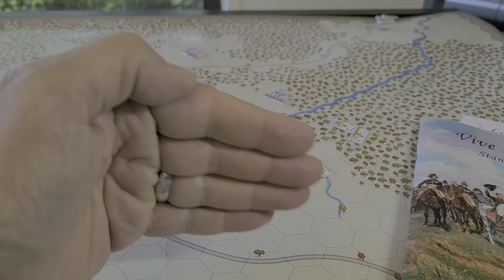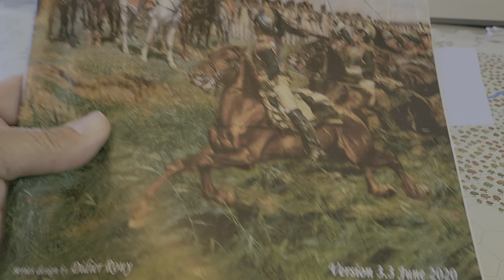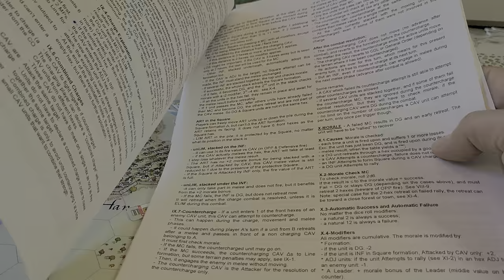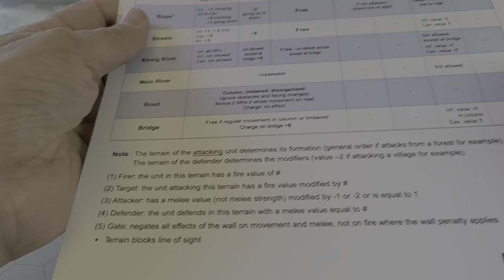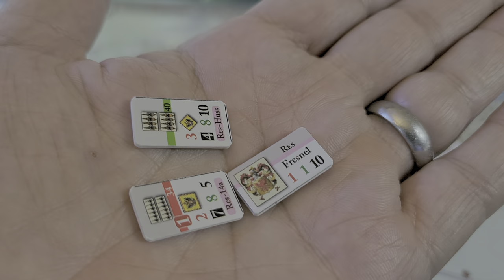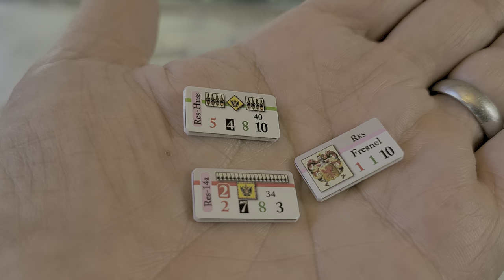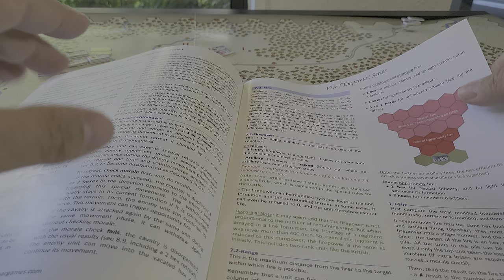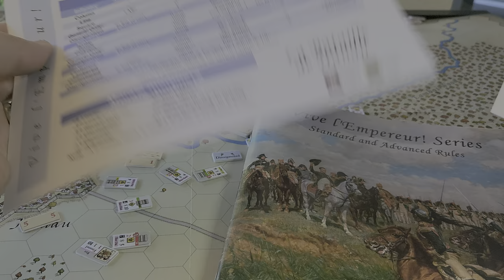Hanau Wrap up and thoughts-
I was thinking of this title as a great introductory one mapper for the system. It may have missed the mark.